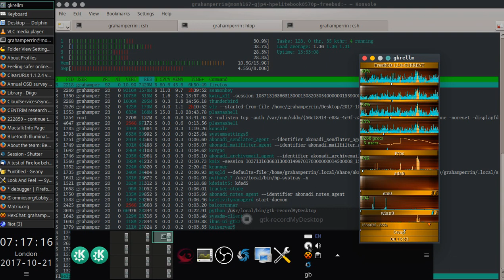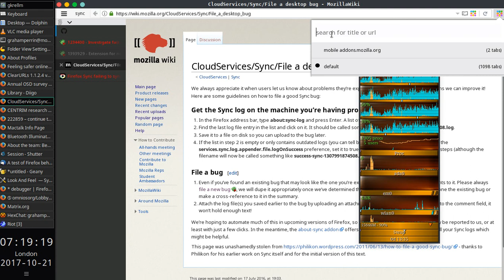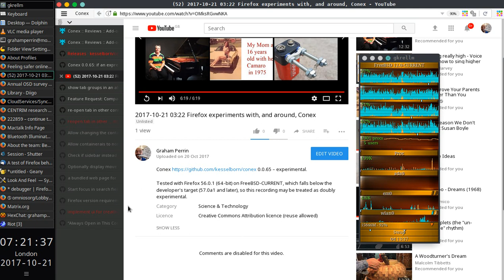Where Firefox 56.0.1 switch to tab fails, Conex 0.0.65 succeeds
The second of three screen recordings that feature tab switching.